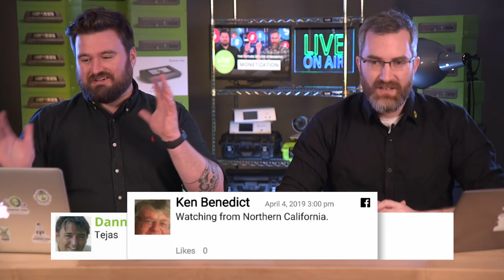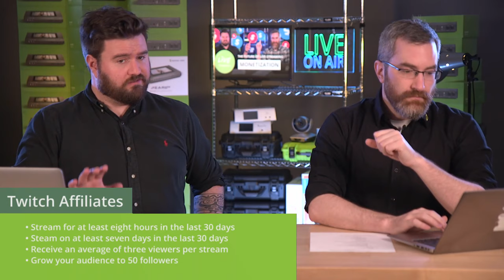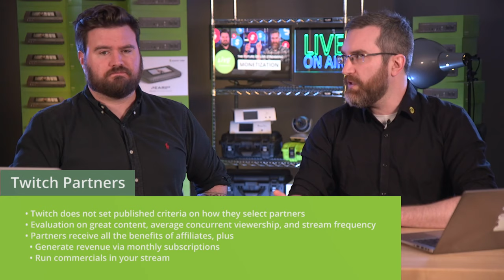The future of live streaming monetization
Live ads are on their way, and getting in early will give you more of an opportunity to take advantage of them. We look at how live stream advertising will add revenue to content creators pockets.

INDEX:
1) 3:21 - News
2) 7:48 - The future of live streaming monetization
3) 9:50 - Live Streaming advertising
5) 14:14 - Twitch Partners
6) 16:06 - Tips before you break for a commercial
8) 20:21 - YouTube Live
9) 24:40 - No monetization yet!
10) 28:59 - Other sources of ad revenue

ABOUT THE SHOW:
Live @ Epiphan is a weekly live show covering topics related to live streaming, video technology, video production and best practices for content creators.

EQUIPMENT WE USE:
Sony A6300